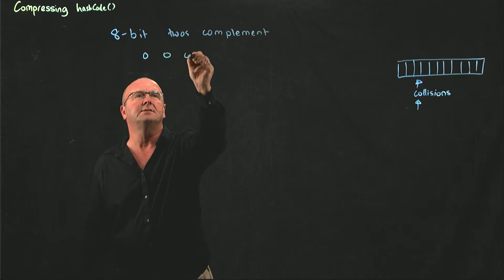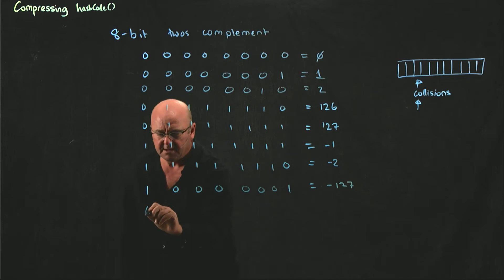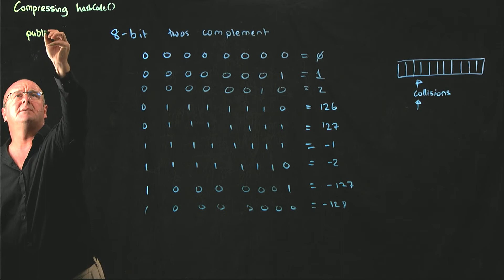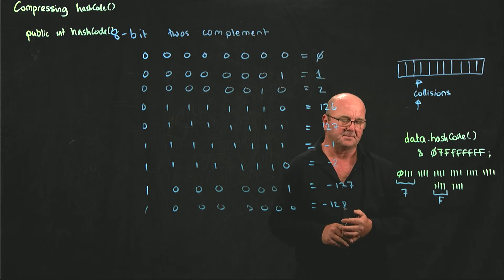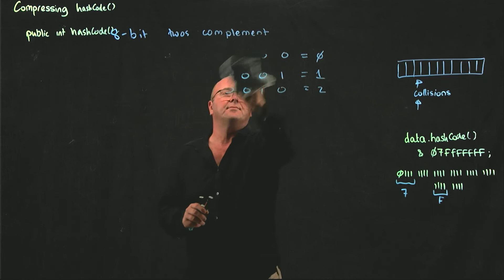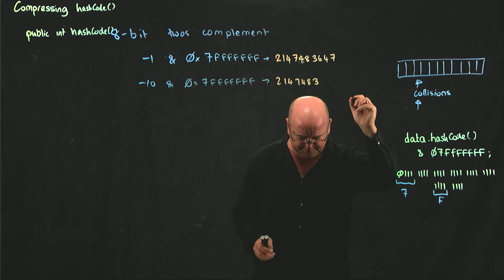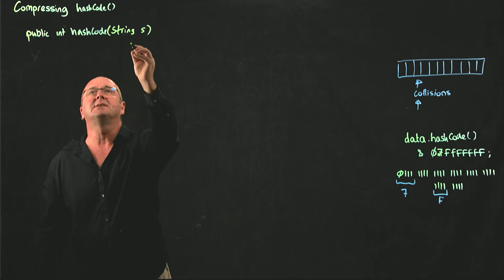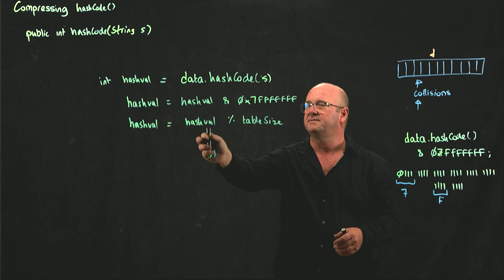Hashes 6 Make an integer positive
Dr. Rob Edwards from San Diego State University shows how to use bit bashing to make an integer positive. The quickest way to do so!